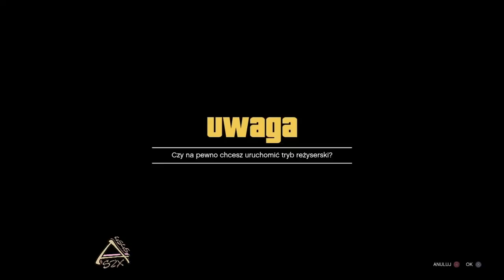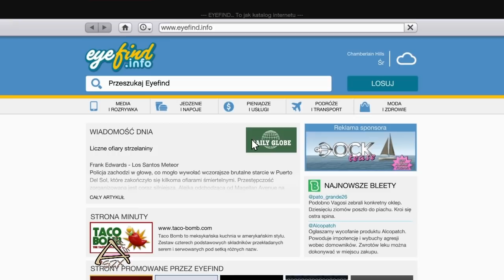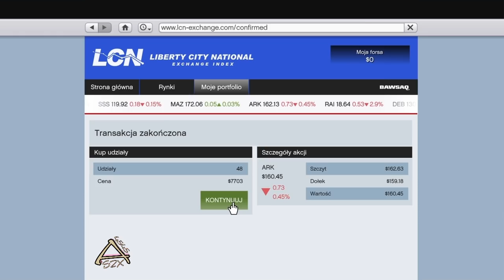MODOWANE STROJE Z TRYBU REŻYSERSKIEGO***GTAV ONLINE 1.43***